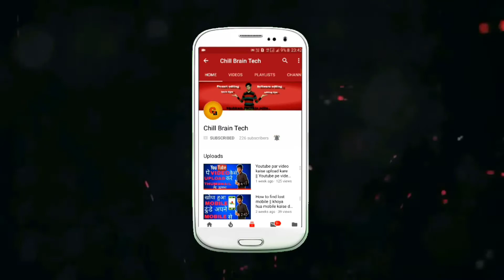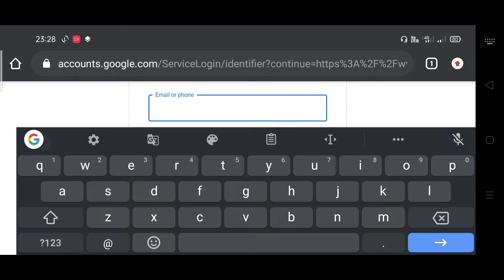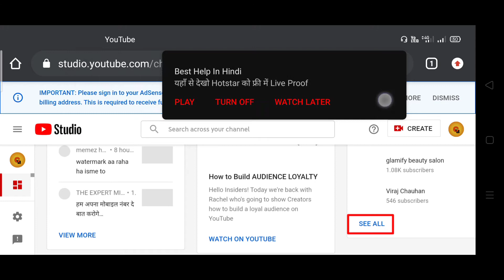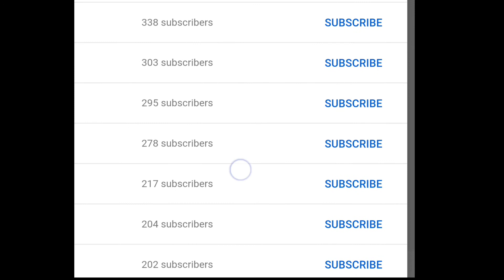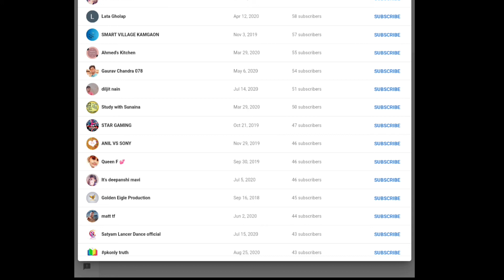Kisne Subscribe Kiya Kaise Dekhe || How To See Youtube Subscribers 2021 Hindi Who Subscribed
Instagram I'd: Darkestgamingyt

Gaming Channel: Hydro Blaster Gaming